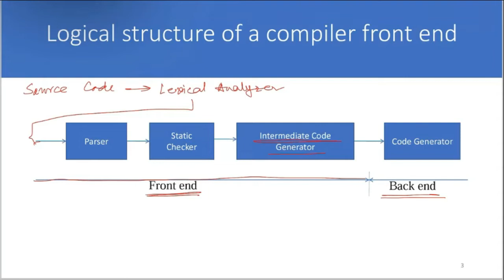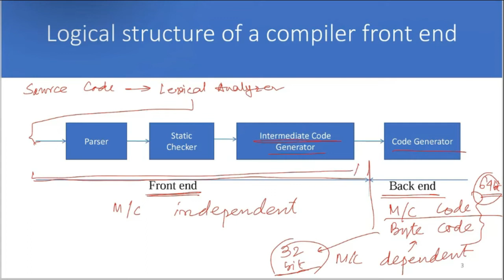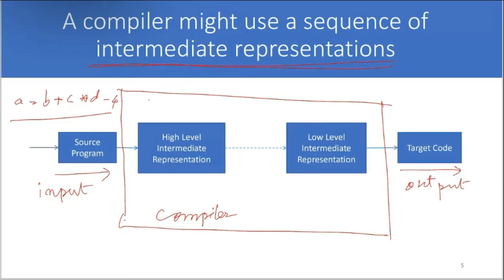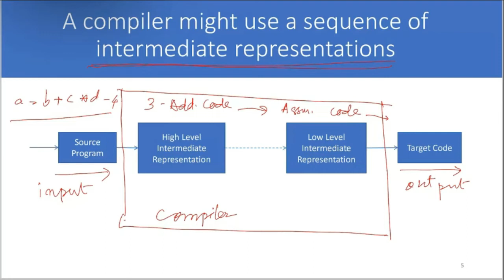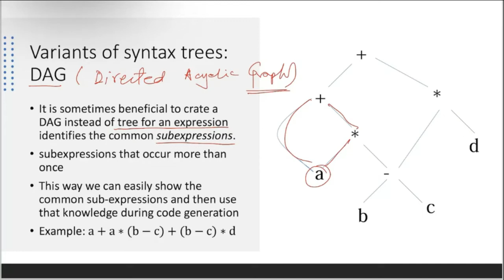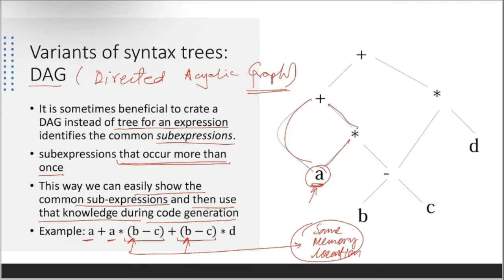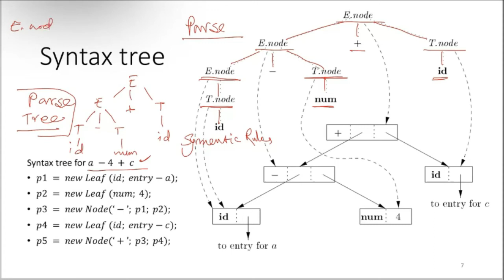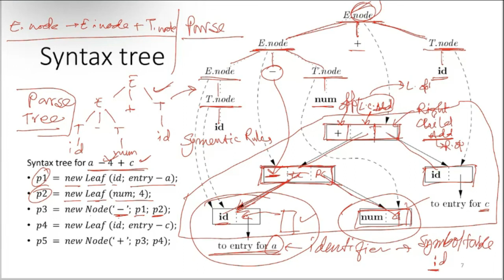Intermediate Code Generation 1, Construction of Syntax Tree